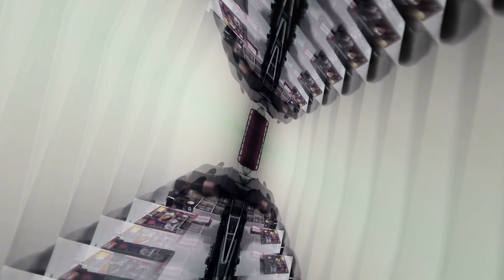Kim Cosmik wit VJ Versicolor Vision Feb 2021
Techno and broken tech mix from the techno club archives.